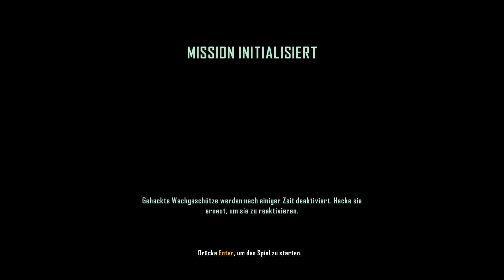Let´s play Crysis 3 #036 - Endkampf [Full-HD] [Deutsch]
Ich besiege den Alpha Ceph.

Shooter von:
Entwickler: Crytek Frankfurt
                   Crytek UK (Mehrspieler)

Dies ist ein Video von einem gekauften Spiel bei dem ich während des Spielens Kommentiere!